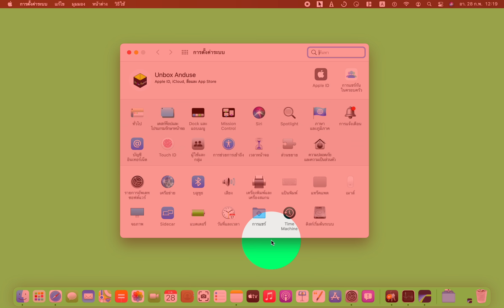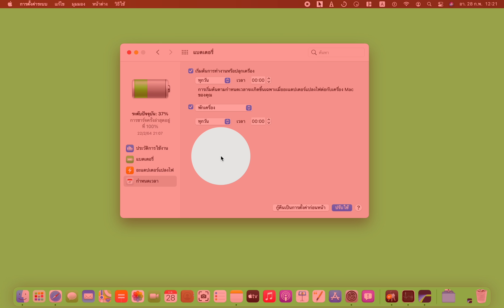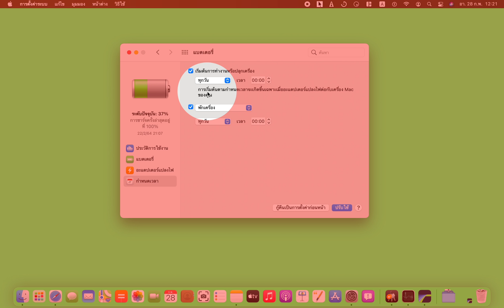Macbasics: ตั้งเวลาเปิด พัก เครื่อง macbook